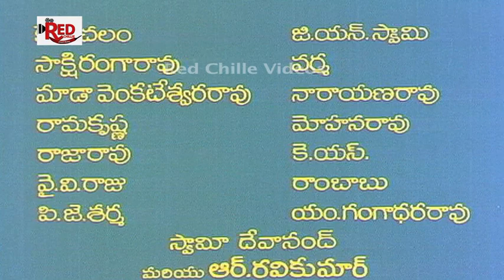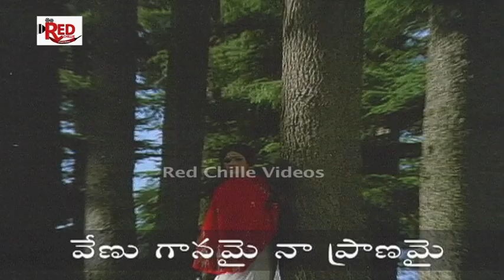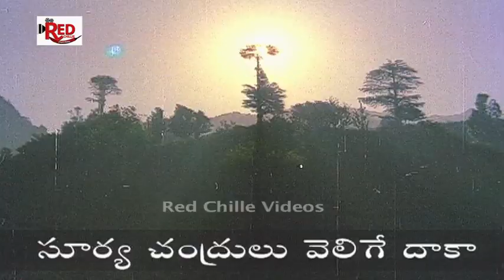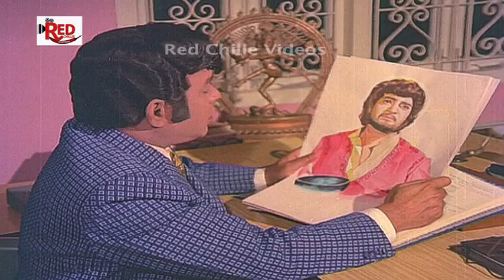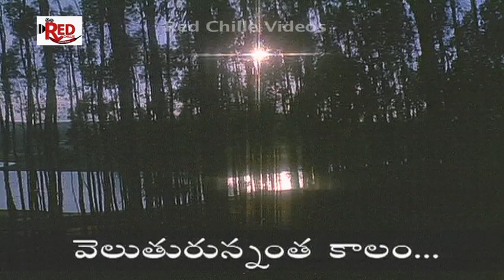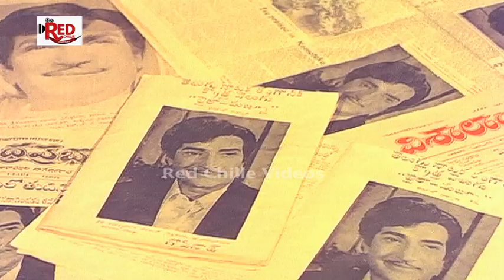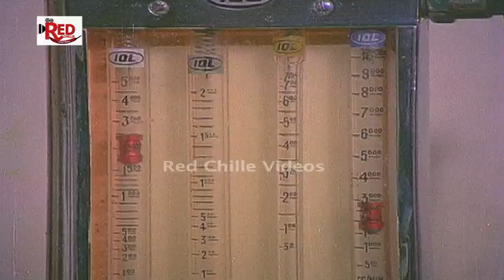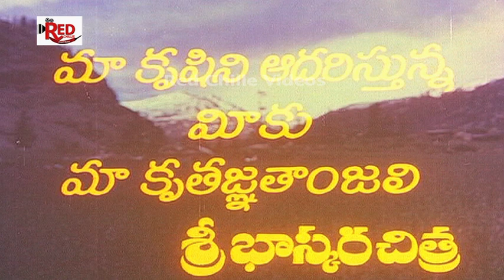Exclusive Aradhana Full Movie | N.T.Rama rao |Vani Sri |Vijaya Lalitha|Jaggayya | Teja Movie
Aradhana Full Movie || N.T.Rama rao || Vani Sri || Vijaya Lalitha || Jaggayya || Gummadi || Red Chille Video Movies#

Movie - Aradhan Telugu Full movie,
Star cast -     N. T. Rama Rao,Vanisri,Jaggayya,Gummadi, Prabhakar Reddy, Rajanala,Sakshi Ranga Rao,Mada Venkateswara Rao,K. V. Chalam,Jaya Bhaskar,Vijayalalitha,Suryakala,Pushpa Kumari,
Parvathi,Anupama,P. J. Sarma,Etc.
Story - Ramanand Sagar,
Dialogues   - Gollapudi,
Lyrics - Dasaradhi,C.Narayana reddy,
Singers - Mohammed Rafi, S. Janaki,
Screen Play - Direction - B.V.Prasad,
# red chille video movies#